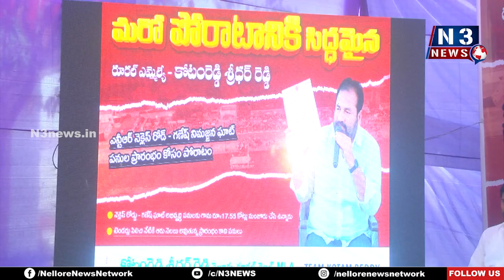మ‌రో పోరాటానికి 15 రోజుల గ‌డువు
- ప్ర‌క‌టించిన ఎమ్మెల్యే కోటంరెడ్డి శ్రీ‌ధ‌ర్‌రెడ్డి
- ఎన్టీఆర్ నక్లెస్ రోడ్, గణేష్ ఘాట్ పనులు ప్రారంభించాలి
- లేదంటే అంద‌రి స‌హ‌కారంతో నుడా కార్యాల‌యాన్ని ముట్ట‌డిస్తాం